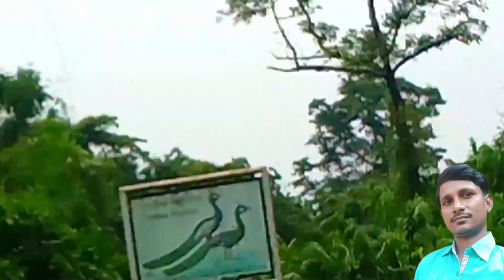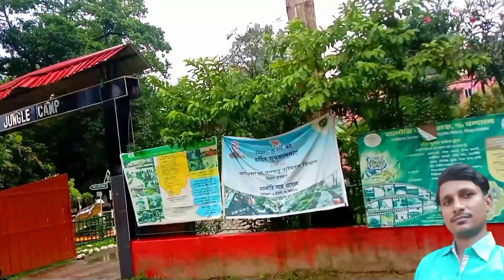part 2 में देखें खतरनाक जंगल के बीच में झुला पूल हम गए | my second vlog